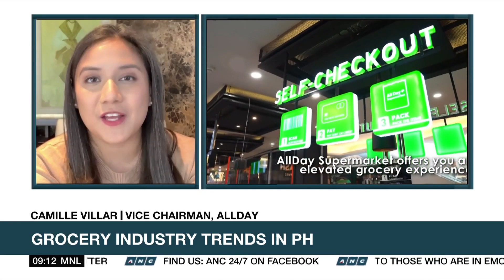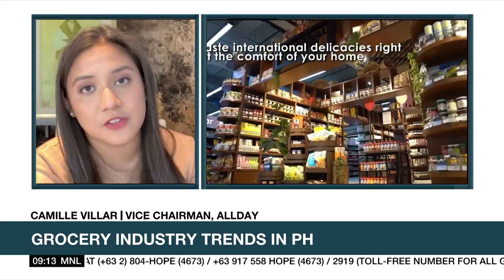Allday Supermarket sees 'revenge' shopping despite rising costs | ANC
Market Edge:  Despite inflation, consumers especially beginning from the upper-middle segment have been spending more, Allday vice chairman Camille Villar said.